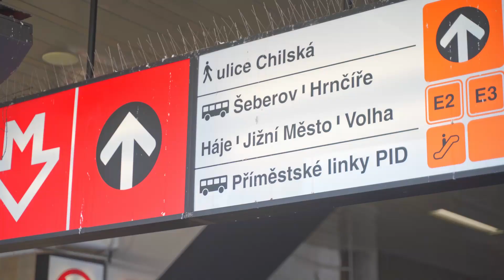NA PRODEJ - velkorysý byt 4+1 Praha - Chodov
Nabízíme na prodej byt o dispozici 4+1 s podlahovou plochou 83,17 m² v družstevním vlastnictví. Lze převést do OV. K bytu náleží lodžie (2,59 m²), sklep a přístup do kolárny. Disponuje dvěma toaletami a zůstává částečně zařízen. Veškerá občanská vybavenost na dosah ruky. Hlídané parkoviště u domu. Metro Opatov jen 5 minut chůze. V případě zájmu si domluvte termín prohlídky.

Bc. Jakub Šimkovský, DiS., MBA
jednatel a realitní expert